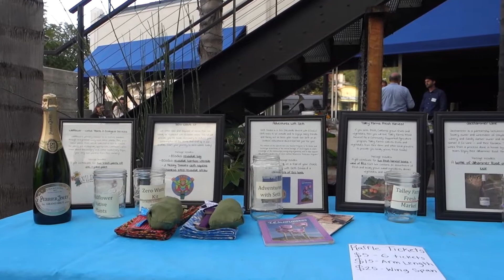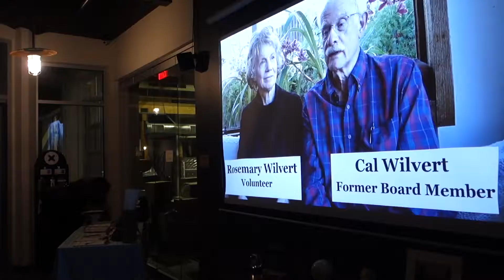ECOSLO 45th Anniversary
On Saturday, April 8 the ECOSLO community celebrated 45 years of environmental education, advocacy and action throughout San Luis Obispo County.